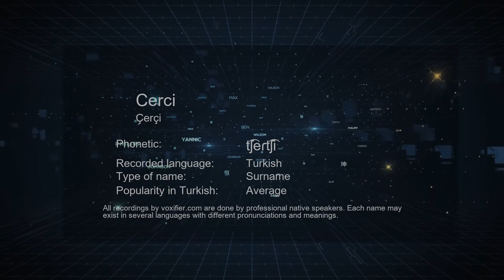How to Pronounce Cerci (Çerçi) in Turkish - Voxifier.com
This is the Turkish pronunciation, gender, and phonetics recording of the name Cerci (Çerçi). The same name may exist in other languages with different pronunciations. Check the meaning of name along with other possible pronunciations or similar names for free Voxifier uses the help of expert linguists to simplify pronunciations by replacing some special sounds with sounds more commonly available across all languages.